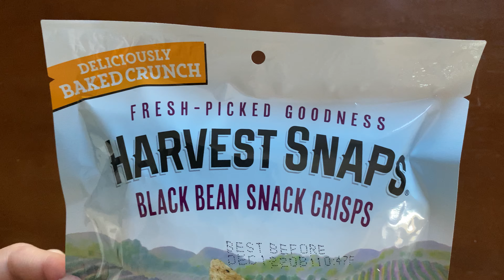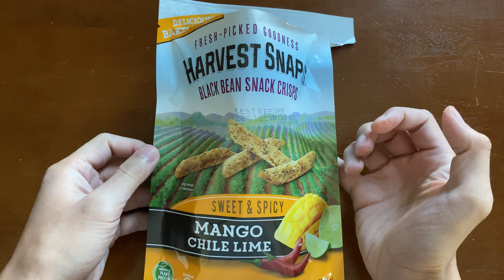Harvest Snaps - Mango Chile Lime - Silent Unboxing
Boxpeel - A look at the packaging and everything inside.